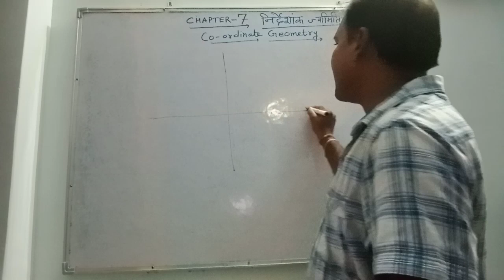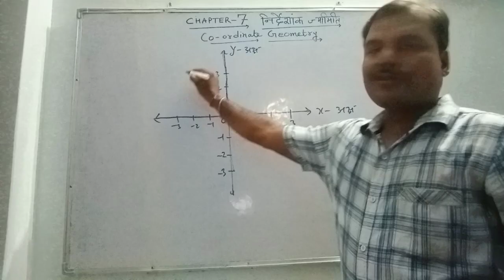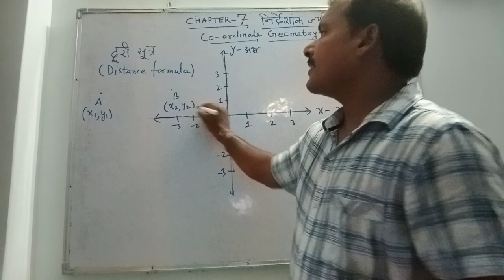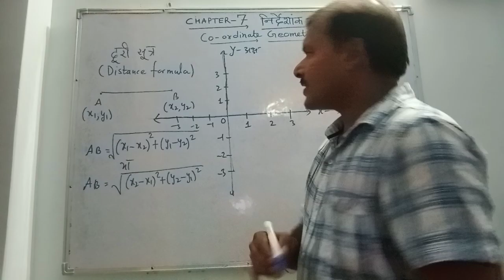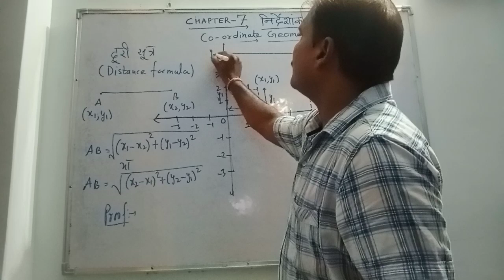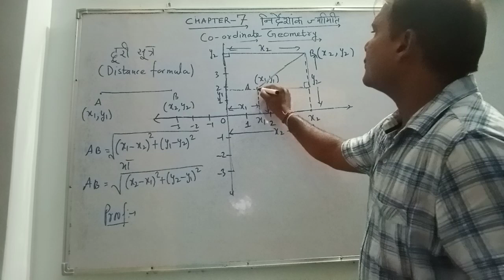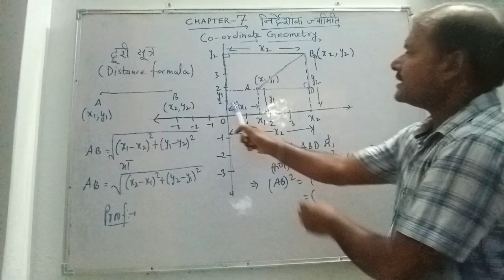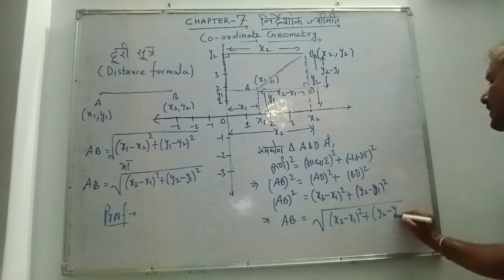कक्षा 10, दूरी सूत्र, distance formula.